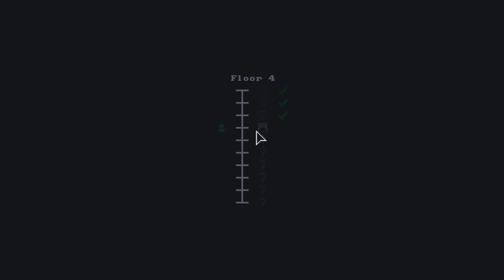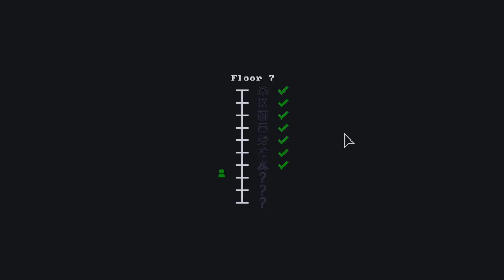Sniper Elite ~ Tiny Rogues #6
Tiny Rogues is in my Top 5 games of 2022, genuinely (with no bias to the fact they kindly sent me a key so I could cover it early), and is a great top down roguelike dungeon crawler (think if Hades and Gungeon had a baby with simple but good 8 bit graphics), highly recommended for any fan of the genre, and it is out now!